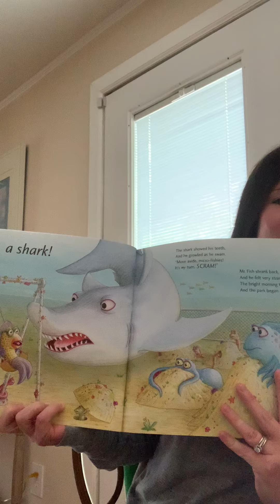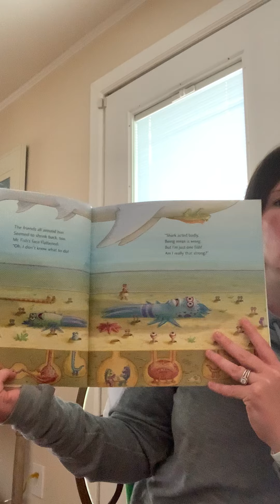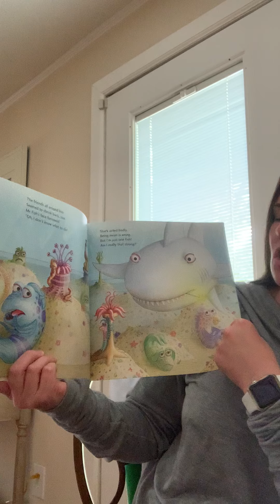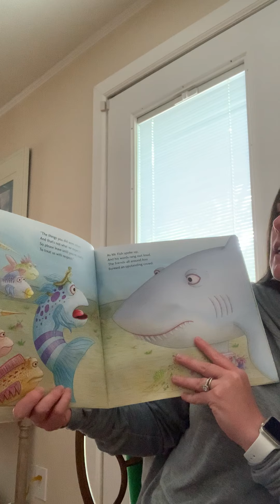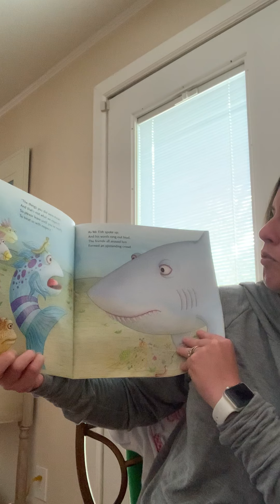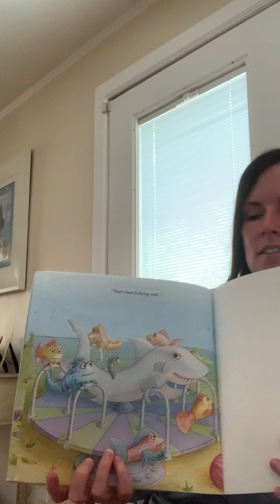The Pout-Pout Fish and the Bully-Bully Shark